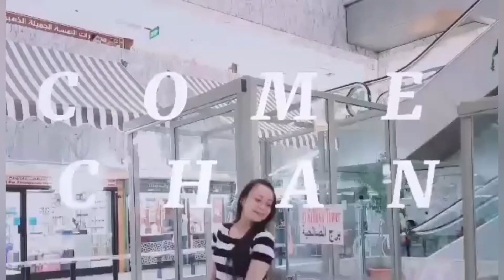Gaanu ka busy ang mga OFw pag Ramadan. Puyaterns kulang sa tulog..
Hello guys pls support me as a small YouTuber. I hope you enjoying may all videos.